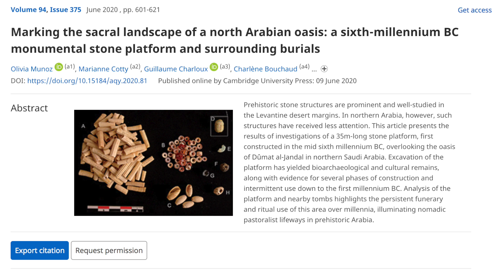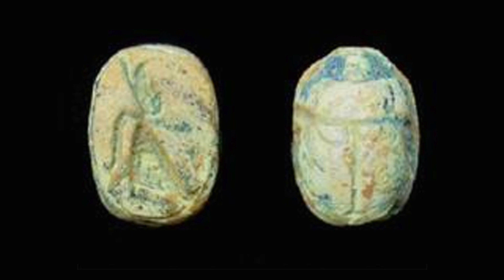8,000-year-old Saudi Arabia Site Yields Ancient Egyptian Finds | Ancient Architects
The ancient history of Saudi Arabia often falls under the radar. There are megalithic stone monuments in the north of the country that are often overlooked because of more spectacular monuments found around the world

But now, a large ritual platform, dating back 8,000 years, has been discovered that sheds new light on the ancient history of the region and its trade links to Ancient Egypt.

An international team of archaeologists led by Dr Olivia Munoz of France’s Nationwide Center for Scientific Analysis, found a 35-metre or 115 foot-long triangular ritual platform buried at an oasis settlement known as Dumat al-Jandal in northern Saudi Arabia.

It’s a fantastic discovery, but what made it even more incredible is that inside a looted tomb were artefacts from Ancient Egypt.